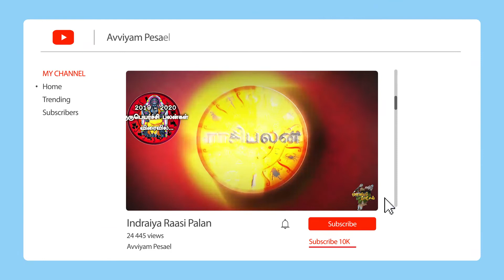இன்றைய ராசி பலன் | Indraya Rasi Palan | தினப்பலன் | 14/10/2019 - புரட்டாசி 27 - 14.10.2019